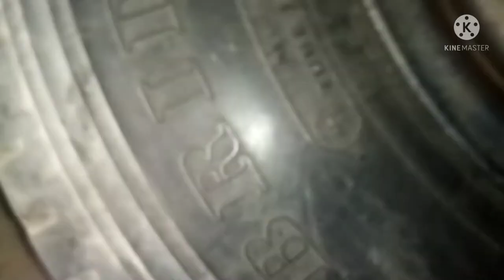Paano mag adjust ng brake ng 6 wheeler truck?? |how to adjust brake on the truck?? |tutorial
Truck brake adjusting#learn how to adjust brake
sharing is caring
Isuzu FRR brake adjusting